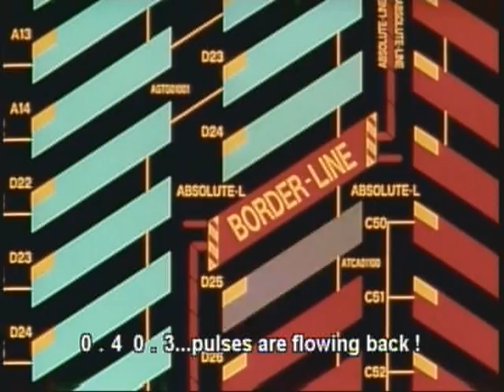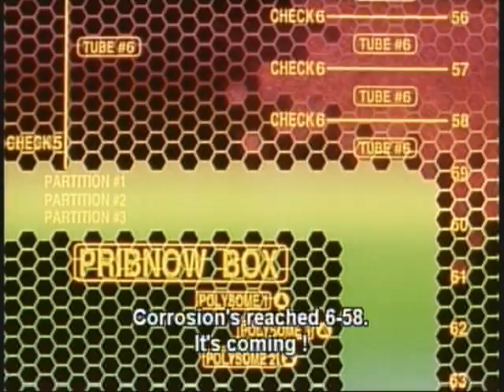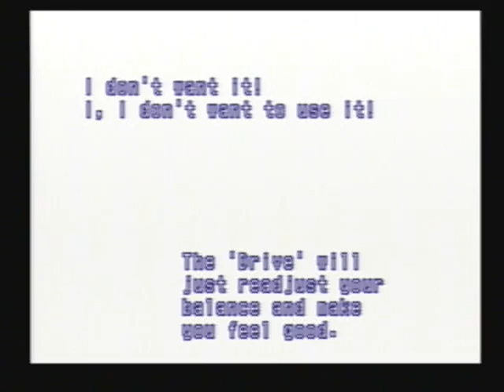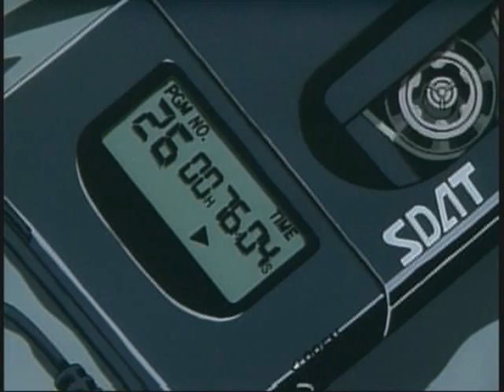Xenogears The Drive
Prevails.